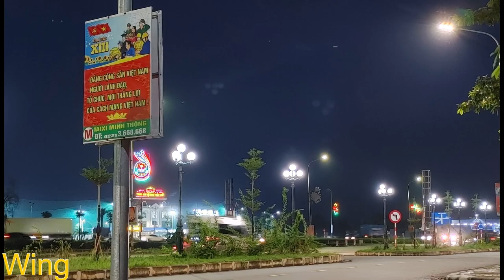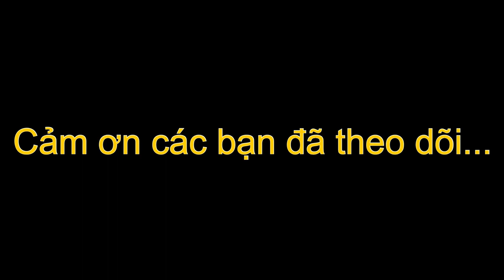LG V60 - LG Wing : So sánh Camera...